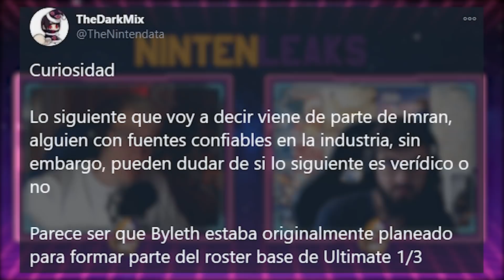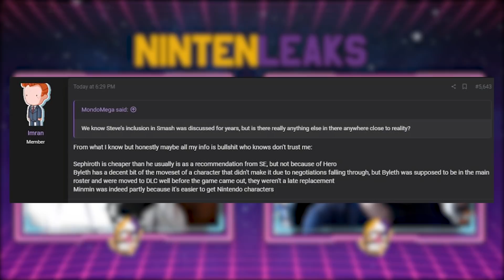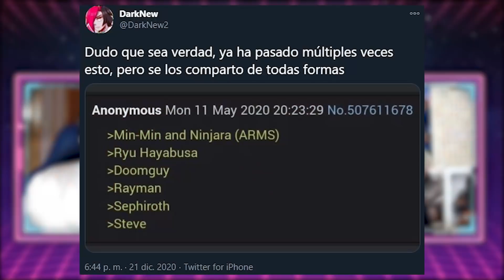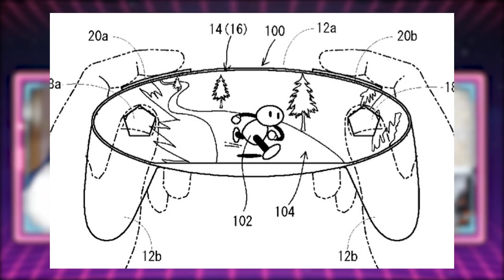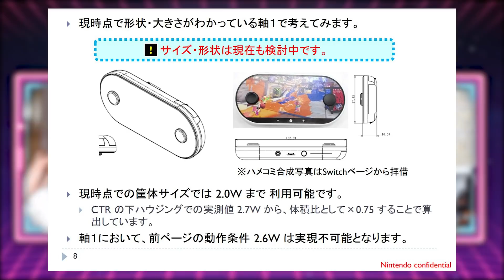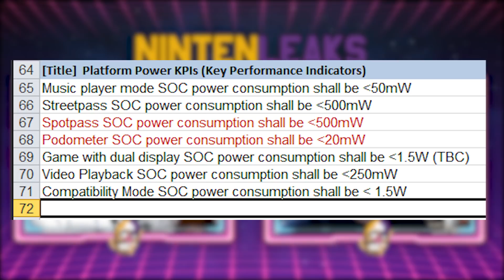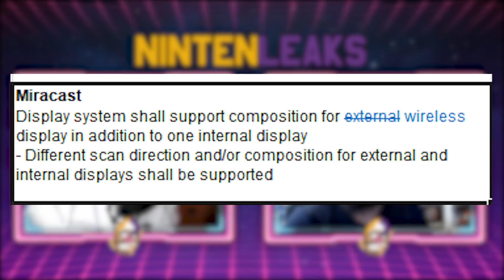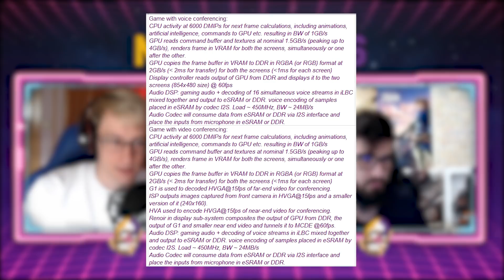¡¡SE FILTRAN DOCUMENTOS OFICIALES del DESARROLLO de NINTENDO SWITCH y NUEVOS PERSONAJES para SMASH!!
● ¡Hazte miembro del canal y disfruta de ventajas exclusivas todos los meses!

¡Hola Nintenleakers!
En el vídeo de hoy os traemos unos documentos supuestamente oficiales donde se ha podido extraer con detalles el desarrollo de la nintendo switch, por aquel entonces denominada Nintendo NX, con cosas bastante interesantes que finalmente han cambiado radicalmente a lo que ha llegado a ser a día de hoy la consola junto al trabajo de Nvidia.

Como siempre esperamos que nos dejéis en los comentarios vuestras impresiones y opiniones de los temas tratados en el vídeo de hoy.